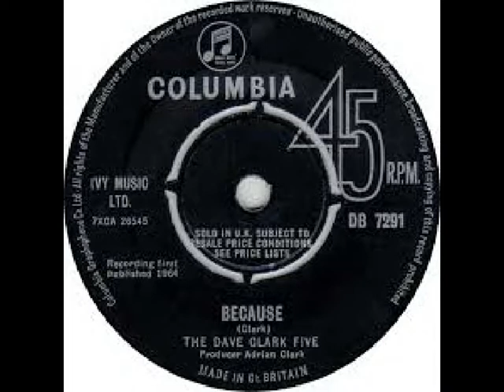Dave Clark Five Because Stereo Instrumental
A stereo instrumental of this classic of 1964